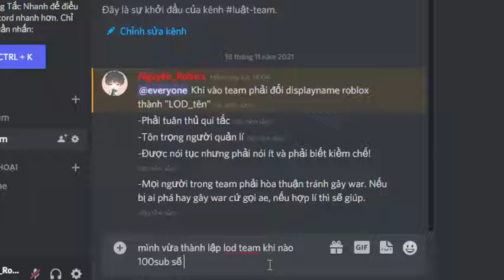Roblox-Bloxfruit | Mở lại acc sao 7 days bị ban :)), và random 1 fruit lấy hên ai ngờ... | Nguyên Rb